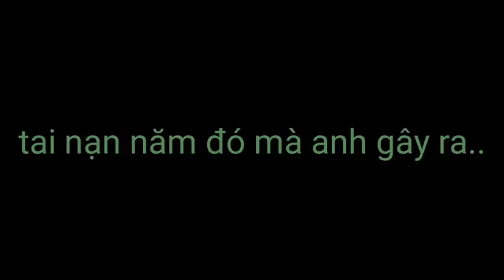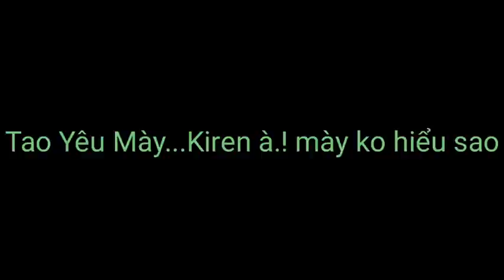Phim Ngắn : KHẾ ƯỚC VỚI TỬ THẦN // END \\ By Kather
Lấy Ý Tưởng Từ " Được Rồi...Em Sẽ Buông Tha Anh ! "
Chúc mn xem vui vẻ ^^